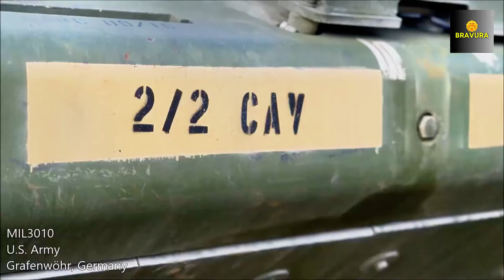Full Force Mobilization: U.S. and NATO Troops on High Alert for Strategic Defense in Germany.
Intensified Preparations: U.S. Army and NATO Allies on High Alert in Eastern Europe

In response to escalating tensions in Eastern Europe, the U.S. Army’s 2nd Cavalry Regiment, stationed in Germany, is ramping up preparations for a robust defense. Alongside allied forces, they are engaging in multinational exercises to bolster readiness in the face of a potential invasion threat.

These strategic exercises involve combat simulations and defensive operations, focusing on interoperability and tactical effectiveness. The American soldiers, working closely with NATO allies and regional security partners, are demonstrating a unified commitment to protect the territorial integrity of NATO member countries.

The transatlantic alliance reaffirms its commitment to peace and stability, ensuring that any aggression against a member state will be met with a collective and decisive response.